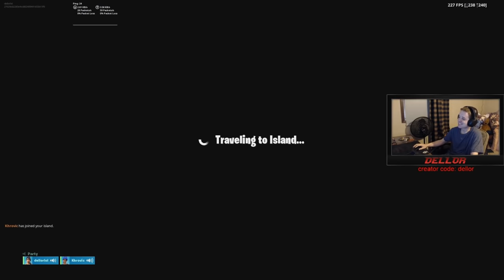dellor SMASHES trash talking viewer in 1v1